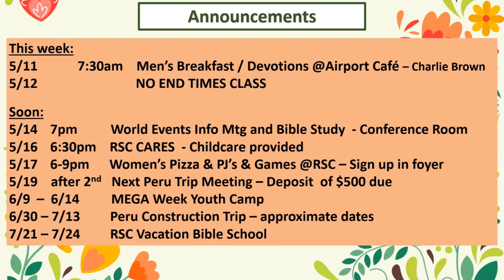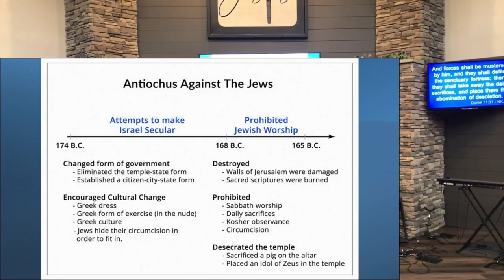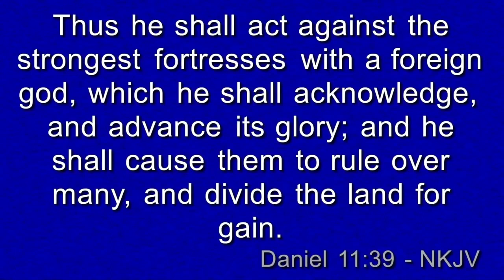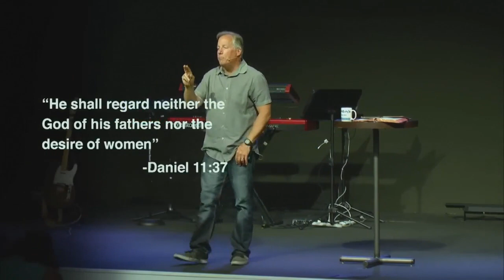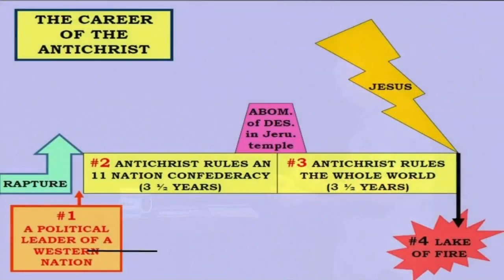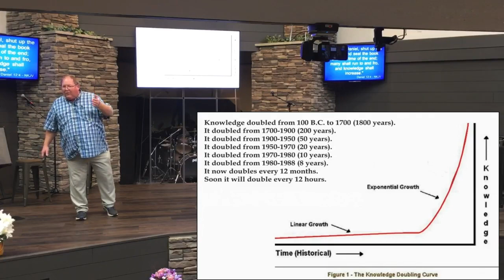May 8, 2024 - Daniel 11 - Trust and Seek God Even More